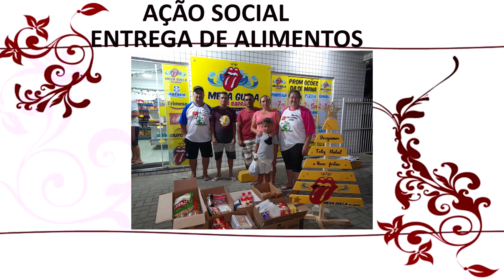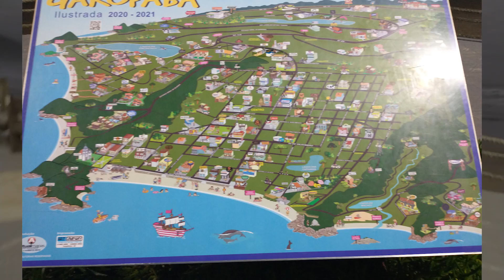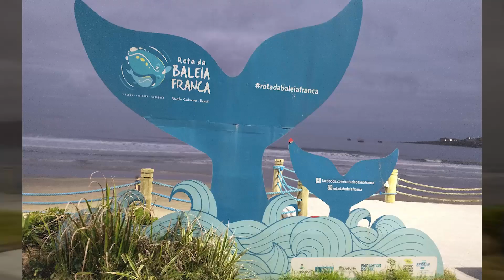CAMPING LAGOAMAR - GAROPABA - A MELHOR ESTRUTURA DE TODOS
O camping Lagoamar é o camping com melhor estrutura em todo Brasil, em Garopaba/SC